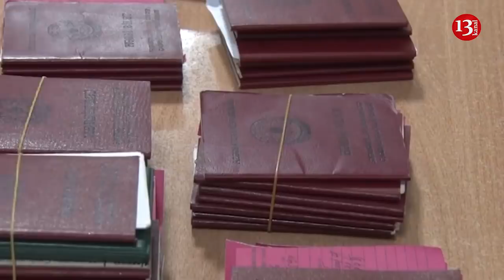SON DƏQİQƏ; Prezident SƏRƏNCAM imzaladı; Həqiqi Hərbi xidmətə çağırış başladı